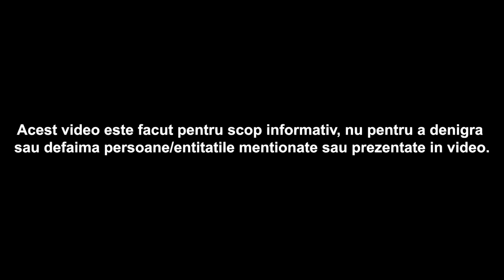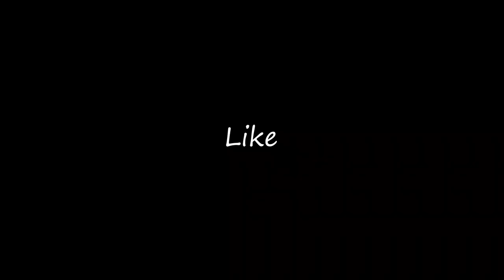Profilul PSIHOLOGIC Justitiarul de Berceni cu PSIHOLOG Dr. Marius Stanciu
Astazi Psiholog Dr. Marius M. Stanciu, ne enumera posibile explicatii ale comportamentului Justitiarul de Berceni.

Tot conținutul este un pamflet și trebuie tratat ca atare, orice asemănare cu persoane reale sau cu evenimente reale este pura coincidenta.